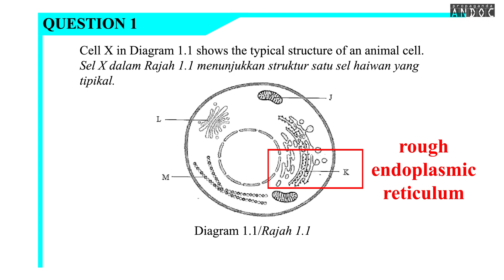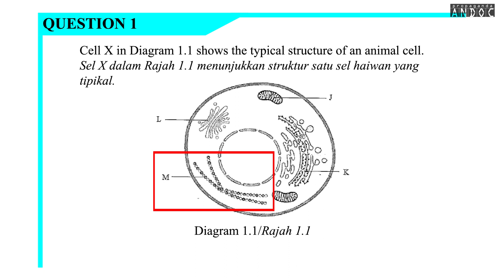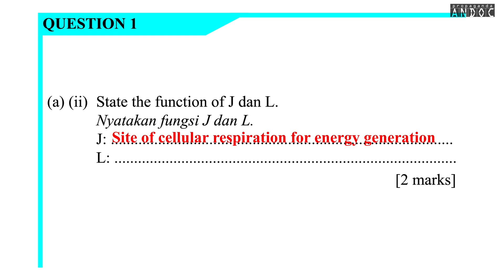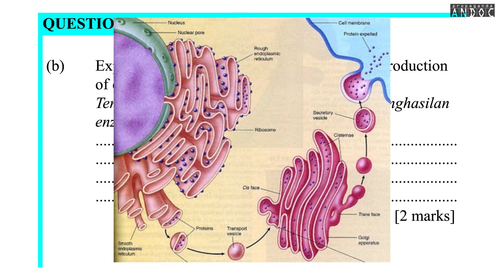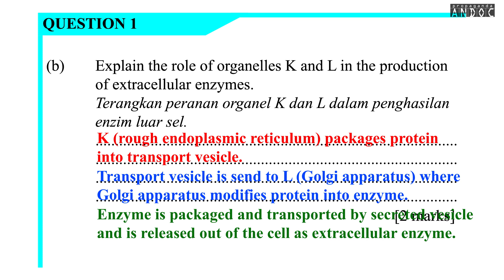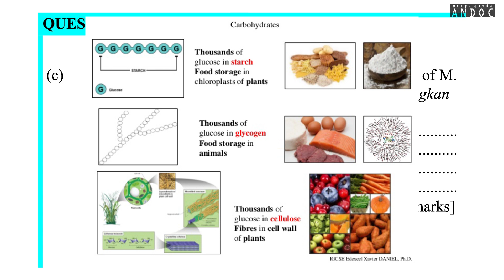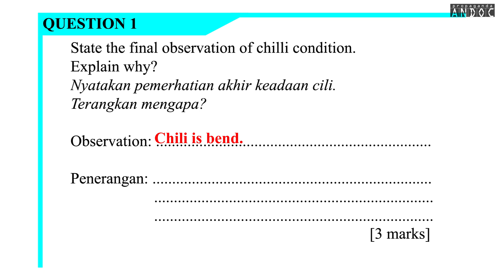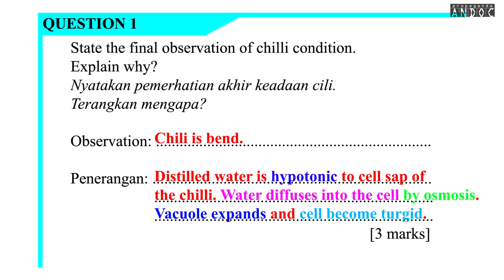Trial SPM Biology Terengganu 2020 Question 1